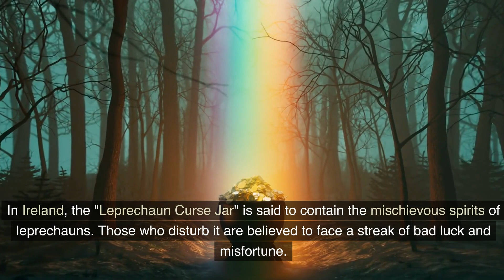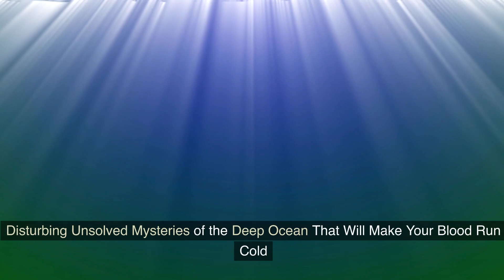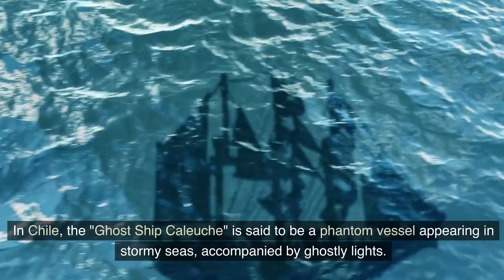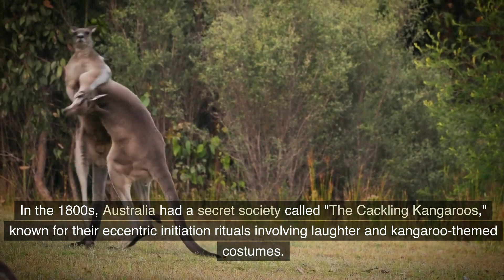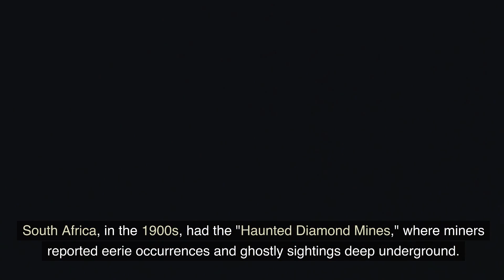Unbelievably Disturbing and Bizarre Historical Facts Most Don't Know And Will Blow Your Mind 8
Unbelievably Disturbing and Bizarre Historical Facts Most Don't Know That Will Blow Your Mind 8 is a collection of incredible facts found throughout the world.

Top 5 Daily facts is a collection of interesting and informative information across a variety of topics. From unusual food facts to strange historical events, to hilarious animal expressions, each topic offers a unique set of surprising and entertaining facts. These facts are presented in a fun and engaging way through video scripts, complete with jokes and humor to keep the audience entertained. Whether you're looking for a quick break from the daily routine or just want to learn something new, the top 5 fun facts series is a great way to do it.

Tap into the Future of Web Design: AI-Powered, Fast, & Effortless

Sell This ChatGPT Course as Your Own Product!

Discover How To Make Huge Profits With Cryptocurrency!

If you are an artist or know any, please check out and share Linicomn Richardson Online Classes: